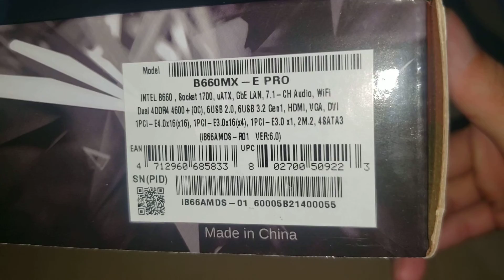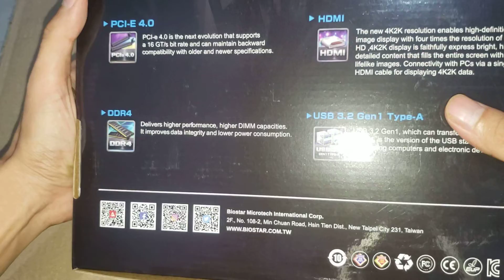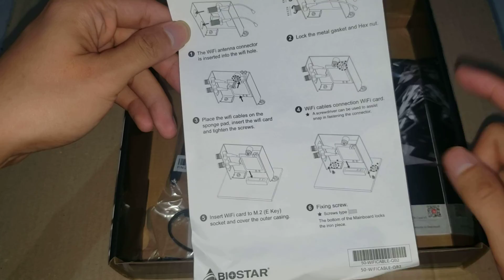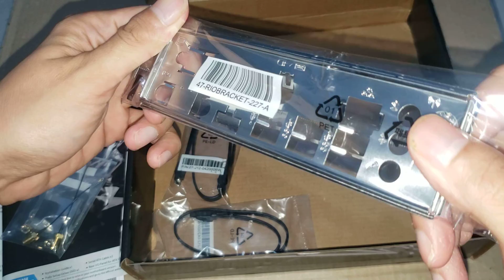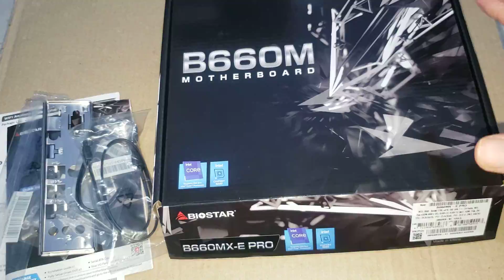Motherboard Biostar B660MX-E PRO chipset intel b660 unboxing overview indonesia